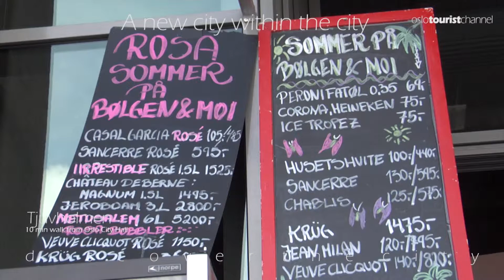Oslo - A New City Within The City - Tjuvholmen Oslo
The Travel Video by Tourist Channels is part of a series of Travel Videos showing What To Do In Oslo. TouristChannels travel videos holds a broadcasting quality, and are infact broadcasted to HotelTV's all around the City. Our various channels lets you Discover The City. Depicting Oslo Museums, Events in Oslo and Oslo City Attractions. Production/ photo/ editing by Terje Børjesson. Web Techs by Jens Fredrik Ryland & KasperCo.